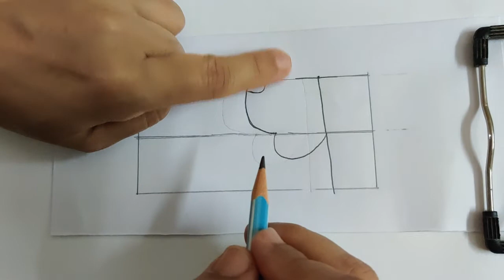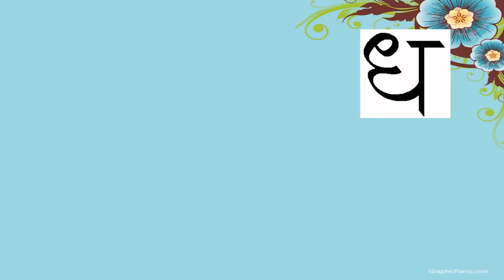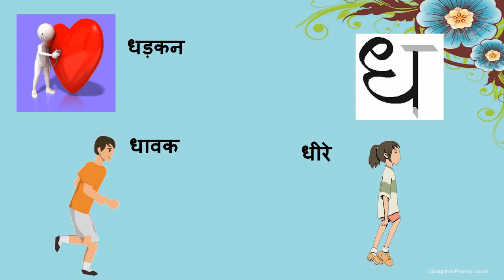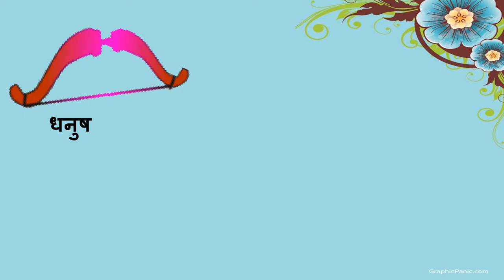हिंदी वर्णमाला | " ध " Vocabulary, Pronunciation | Educational Video | Pre School